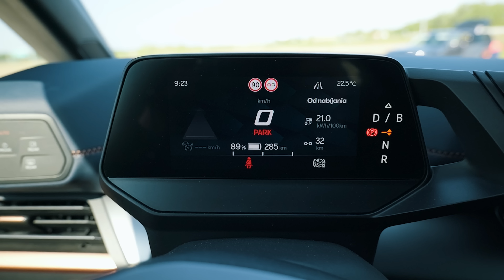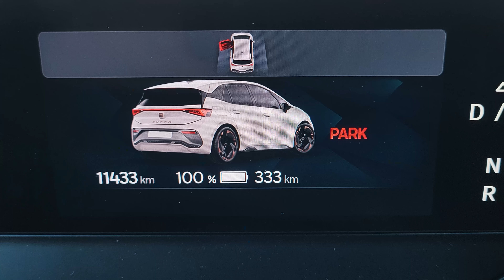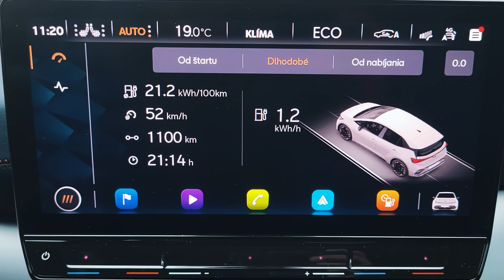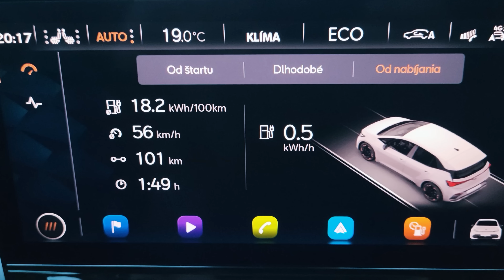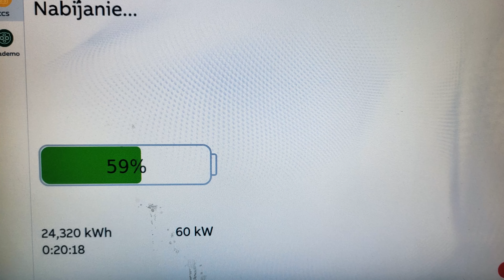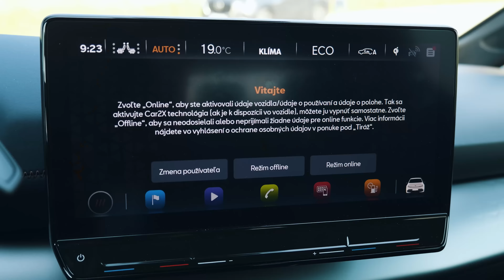TEST CUPRA BORN - mladší, krajší a šikovnejší ID.3?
Cupra Born je mladšou, krajšou, lepšie spracovanou a svižnejšou verziou pôvodného pred modernizáciou ponúkaného VW ID.3. Koncernová platforma MEB ponúka všetko to isté ako prvý novodobý od gruntu postavený EV kocernu VW ID:3 pred modernizáciou. Akurát tu dostali dizajnéri viac priestoru pri tvorbe exteriérového dizajnu, hodnotnejších materiálov vnútri ale aj citeľne väčší výkon. Cupra Born má totiž 170 kW (231 k) a 310 Nm. Na stovku zrýchli za sympatických 6,6 sekundy.  Medzi ďalšie dôležité zmeny pre modely 2023 patrí doplnenie 7 reproduktorov, teda aj do zadných dverí. Akú má Cupra Born spotrebu, koľko ponúkne športovosti a čo zaň pýtajú? Zdatnosti Cupra Born objavovali spoločne Maroš aj Alex.

TS trať čas - 0:56,2 sek (celoročné pneu + spolujazdec)
3mix spotreba - 18,2 kWh/100 km
hlučnosť pri 130 km/h - 64,7 dB

Cupra Born s výhodným financovaním CUPRA FLEXI s akontáciou už od 10%. Dĺžka splácania od 2 do 5 rokov.

Na konci splácania máte 3 možnosti:
- auto vymeníte za nové
- auto si necháte
- auto vrátite

Testovaný model: CUPRA Born 170kW
Cena testovaného vozidla: 52.411 €
Typ financovania: CUPRA FLEXI (3 možnosti ukončenia financovania)
Akontácia: 30% (15.723 €)
Výška úveru: 36.687 €
Posledná navýšená splátka: 17.977€
Dĺžka splácania: 48 mesiacov
Ročný nájazd: 20.000km
Značkové CUPRA poistenie v splátke: PZP, HP, GAP, poistenie čelného skla, náhradné vozidlo.

Výška mesačnej splátky: 747€ vrátane poistenia*

*Kalkulácia platí pre právnickú osobu. Výška splátky sa môže meniť v závislosti od ceny vozidla a aktuálnej úrokovej sadzby. Viac info o možnostiach financovania vozidiel zn. CUPRA nájdete na stránkach koncernovej lízingovky alebo u predajcov zn. CUPRA.